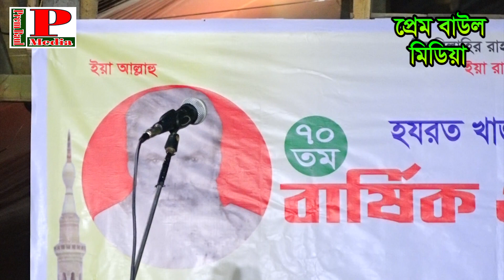বাউল গানে এ কেমন বন্দনা গান করলেন/বাউল কাশেম বয়াতি । নতুন বন্দনা গান ২০২২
💖💔🌳💙💜❯══💖💔Prem Baul Media💖💔══❮💙💜🌳💖💔
আমাদের ( প্রেম বাউল মিডিয়া ) চ্যানেলটিতে বাউল গানের এক বিপুল সমাহার । প্রেম বিচ্ছেদ গান / ভাব বিচ্ছেদ গান/ দেহ তথ্য গান/ পালা গান / লালন সংগীত / ভান্ডারী গান / গুরু ভজন গান / কঠিন বিচ্ছেদ গান/ আমাদের গুলো যদি আপনার ভালো লেগে থাকে তাহলে / লাইক দিন / শেয়ার করুন / কমেন্ট করে জানিয়ে দিন আপনাদের মুল্যবান মতামত ।
চ্যানেল পরিচালক
                                                মোঃআনোয়ার হোসেন
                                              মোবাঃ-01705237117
                        ঠিকানাঃ-
টাংগাইল,ধনবাড়ী,ঢাকা বাংলাদেশ
Singer:

Camera:- মোঃ আনোয়ার হেসেন ।

Edit:- মোঃ আনোয়ার হেসেন ।

Sound:

এই শিল্পীর আরও নতুন নতুন জনপ্রিয় গান দেখতে নিচের লিংকে ক্লিক করুন

ভান্ডারী গান
সতর্কবার্তা-
আমাদের চ্যানেলে আপলোড করা ভিডিও আমাদের নিজস্ব ধারনকৃত ,আমাদের চ্যানেল এর আপলোড করা ভিডিও,যদি কোন ব্যক্তি বা প্রতিষ্ঠান আমাদের ভিডিও আপলোড করেন তাহলে প্রয়োজনীয় ব্যবস্থা নেয়া হবে । তাই দয়া করে কেউ আমাদের ভিডিও আপলোড করবেন না।
ধন্যবাদ চ্যানেলটির সাথে থাকার জন্য